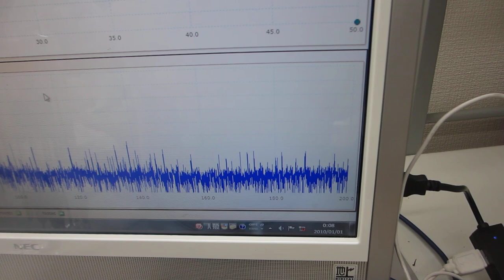樹脂容器を利用した、メガヘルツの超音波システム（超音波システム研究所）